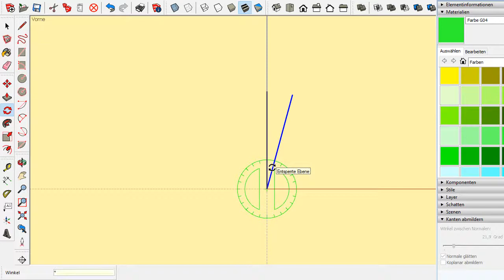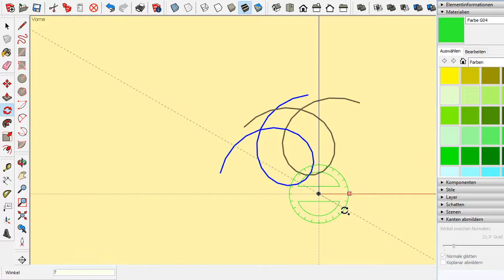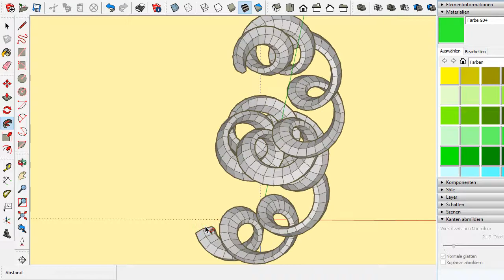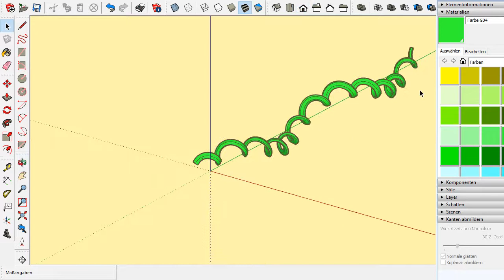Trochoid 3D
SketchUp Trochoid Tutorial